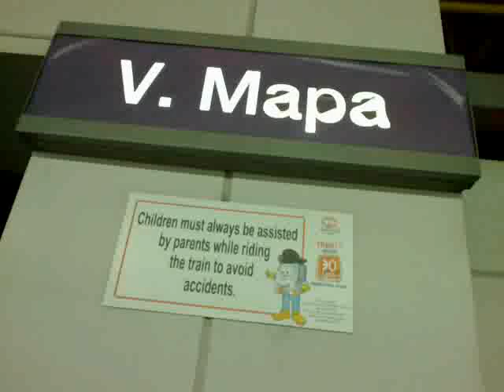CA42 - A1 : LRT2 V.Mapa Station, JD w/ Joann Mendoza, Davis Arciaga and Nordan Malicsi 01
Date Recorded : Tuesday , 01 December 2015
Last semester .